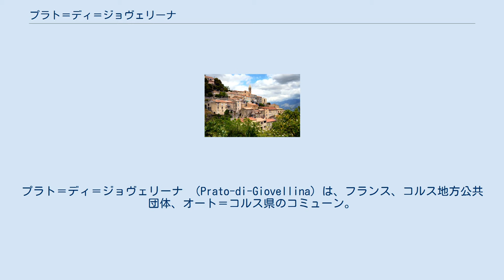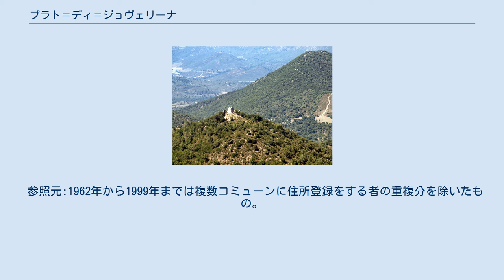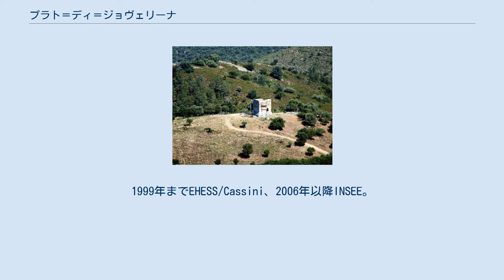プラト＝ディ＝ジョヴェリーナ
オート＝コルス県のコミューン
プラト＝ディ＝ジョヴェリーナ （Prato-di-Giovellina）は、フランス、コルス地方公共団体、オート＝コルス県のコミューン。
 かつてのピエーヴ（fr、洗礼堂を備えた農村部の教会が統率する、宗教的・行政的な区画）であるジョヴェリーナ地方に属する、小さなコミューンである。
ジョヴェリーナはゴロ川流域に広がり、ピエディリジオ、プラト＝ディ＝ジョヴェリーナ、ポポラスカ、カスティリョーヌから構成される。
4つのコミューンのうちポポラスカだけがコルス地域圏自然公園に属している。
 プラト＝ディ＝ジョヴェリーナは、チント山のふもと、ポポラスカ連山の東、コルス結晶岩の上にある。
ポポラスカ連山のふもとの山腹に腰かけたプラト＝ディ＝ジョヴェリーナは、その領域には北、東、南に開けた無数の谷があり、そこを流れる小川はゴロ川に注いでいる。
ゴロ川で区切られた東側は、コルス島の中央低地の一部で、狭くて距離が長いコルテの畝を軸とする堆積地帯で構成される。
 村は標高700mを超える場所に建設され、気候は厳しく、冬は寒く夏は暑い。
コミューンに目立った森林はないが、セイヨウヒイラギガシ、ホワイトオーク、ヨーロッパクロマツの木立がある。
 ゴロ川沿いにおよそ1kmにわたってコミューンの領域を横切る国道20号線から遠くない。
コルテからは20km離れている。
最寄りの鉄道駅は、6km離れたフランカルド駅である。
 村はゴロ川谷を見下ろしている。
住宅はほとんどが改修された古い建物で、漆喰の壁と赤いタイルの屋根が特徴である。
古い建物はコミューンの領域全体に点在している。
1999年までEHESS/Cassini、2006年以降INSEE。